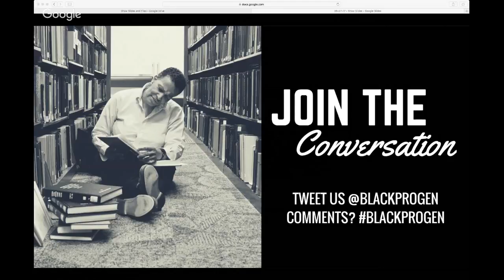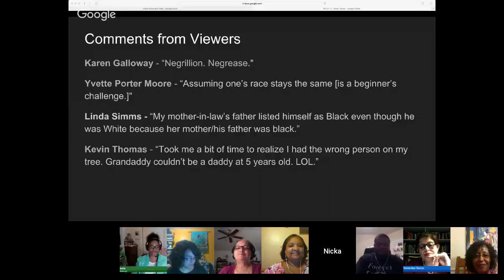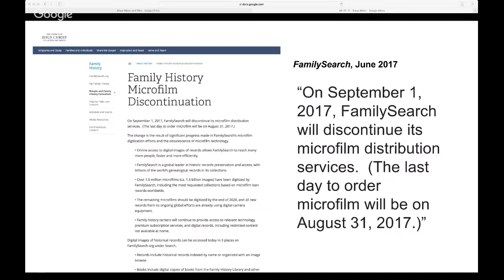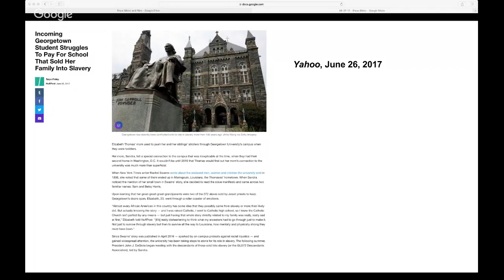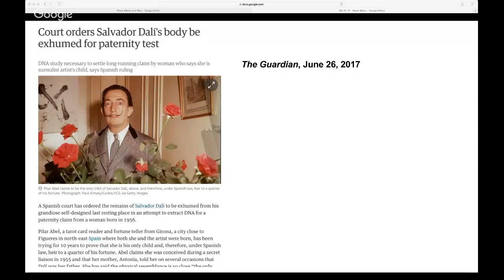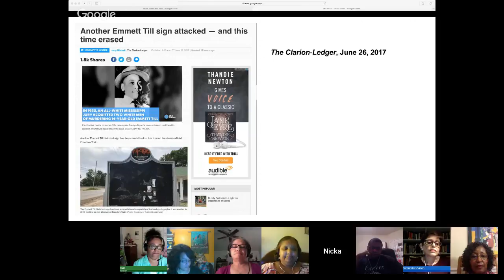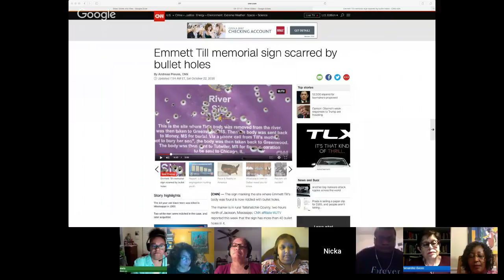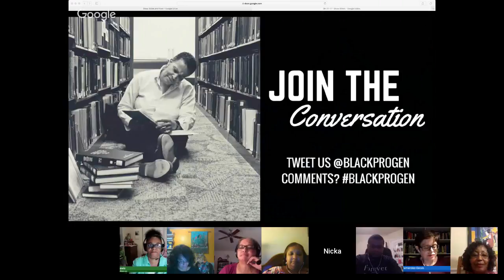BlackProGen LIVE Ep36: Get to MY Folks: Easy Ways to Find People of Color in Online Records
Tired of having to sift through tons of records just to get to the folks you know are yours? Join us as we talk our inside tips and tricks on narrowing down people of color in online record sets.